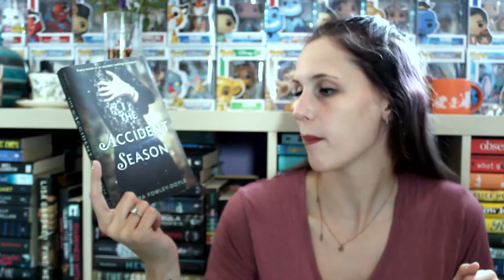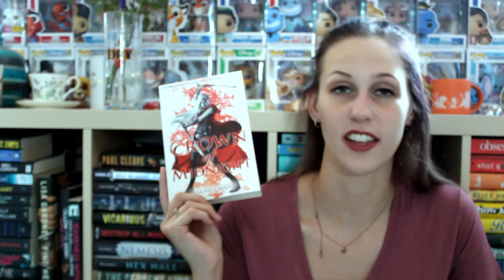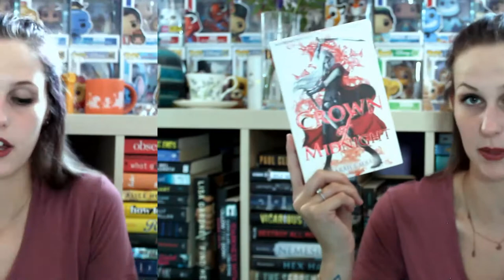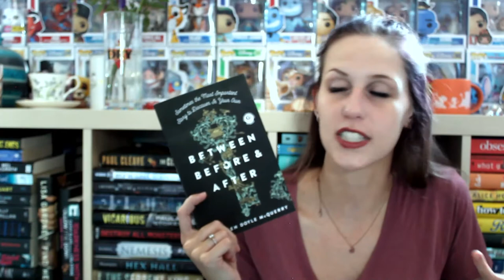SEPTEMBER TBR 2020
This year is FLYING by, hopefully, time slows down a bit so I can finish some of these books!